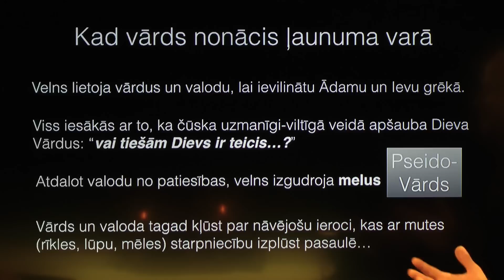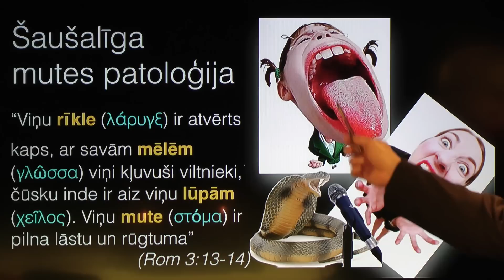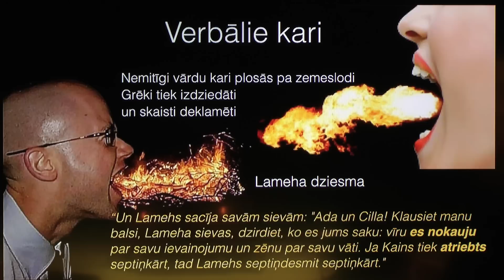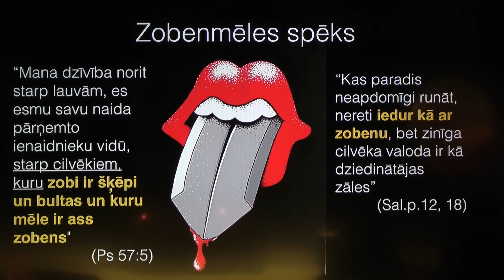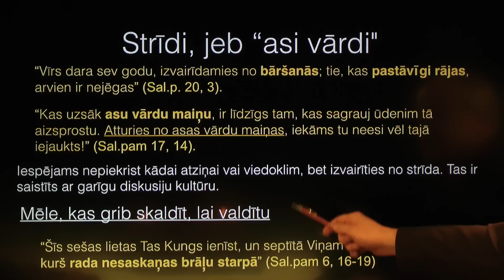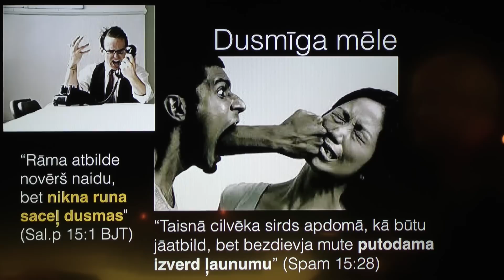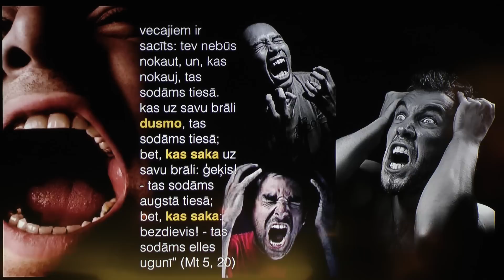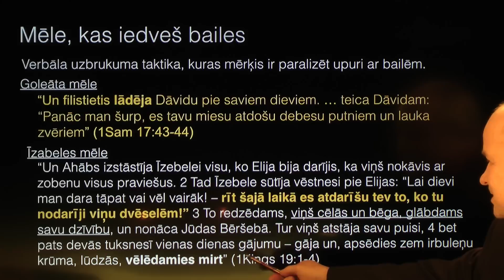118. Kas ir cilvēks? - Mutes pataloģija un verbālās slimības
LKR raidījums "Kas ir cilvēks?" 12. dec. 2014